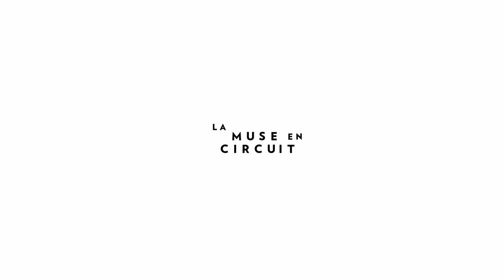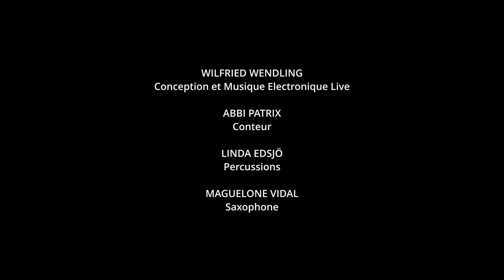[PASTILLE] FAKE : "TROLLS"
[FAKE]
Abbi Patrix, Wilfried Wendling & Linda Edsjö
Balade contée et électronique sous casque

Une bulle fantasque et mouvante qui vous fera déambuler, casque sur les oreilles, au son d’une fresque contée et musicale composée et improvisée en live. La pièce d’Henrik Ibsen, "Peer Gynt", librement (ra)contée, constitue la trame principale de ce spectacle.

11/2022 – Théâtre de l'Archipel Scène nationale, Perpignan
Conception et musique électronique live : Wilfried Wendling
Conteur : Abbi Patrix
Percussionniste : Linda Edsjö
Voix irréelles : Anne Alvaro
Vidéo : Laure Lang
Production déléguée : La Muse en Circuit – CNCM, Centre national de création musicale
Coproduction : La Compagnie du Cercle, direction Abbi Patrix, Lieux publics – Centre national de création en espace public